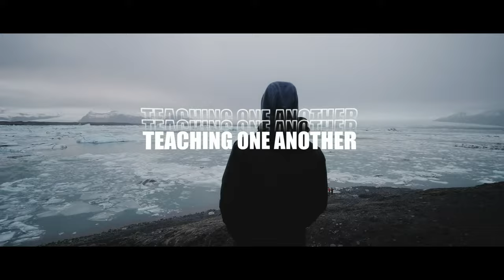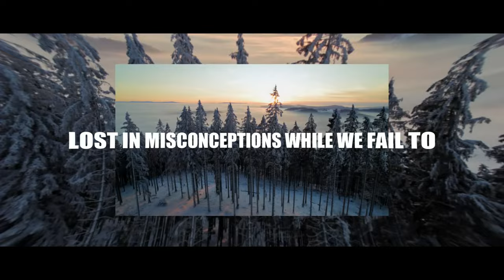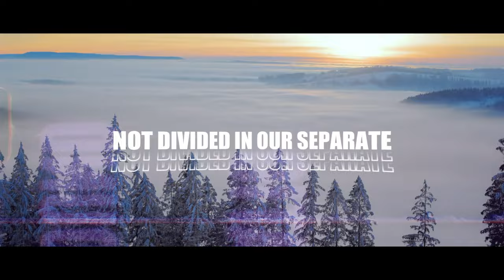Emerald City Council- Ice Thinning Lyric Video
Ice Thinning is the first single from the upcoming album Motion Carries by Emerald City Council. The album is now available on CD, limited edition green vinyl 2LP set, and digital download

Jake Livgren: lead and backing vocals
Noah Hungate: drums
Seth Hankerson: guitar
Jeremy Nichols: bass
Brent Bristow; soprano saxophone, keyboards, backing vocals

Written and produced by Brent Bristow

Mixed and mastered by Jamie Tate at The Rukkus Room Studio

Video editing by David Mihajlov